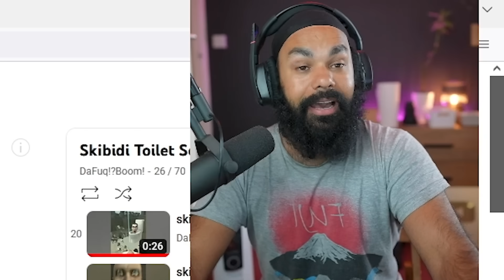SKIBIDI TOILET MONSTER NE HACK KAR DIYA (Part 4)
CREDIT! (go sub)
Creator:  @DaFuqBoom